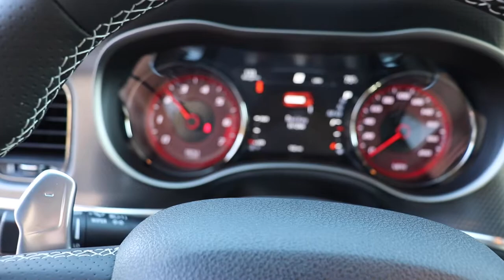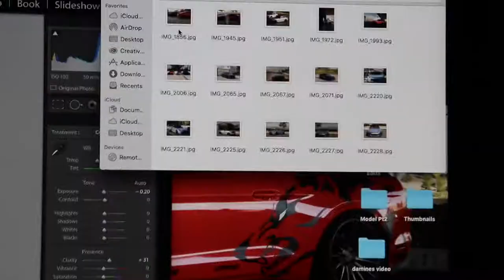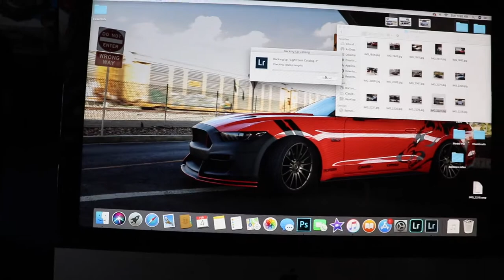Helped My Brother Get A Hellcat?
Just a 19 year old chasing his dream. Having fun with friend’s, going to tons of car meets, doing car things. Building a mustang planning to do a lot more.

Follow me @Mustang_Bacon